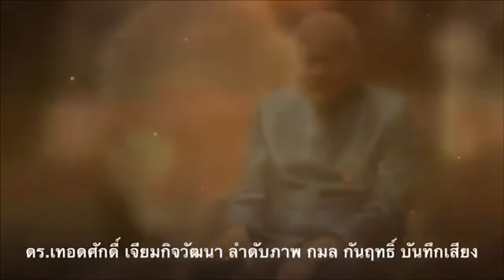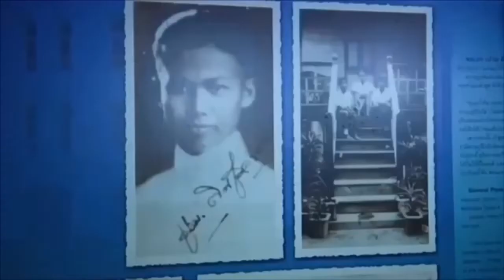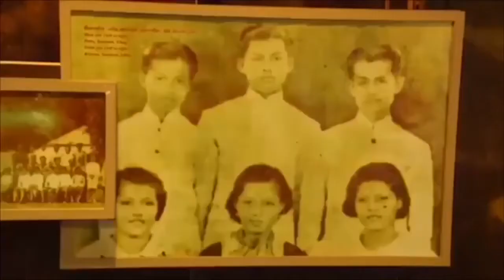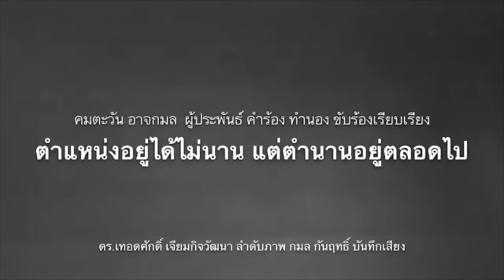รัฐต้องฟังเสธอู๊ด! เสนอแนะมาตรการรับมือโควิท 19 ต้องทำแบบเร่งด่วน